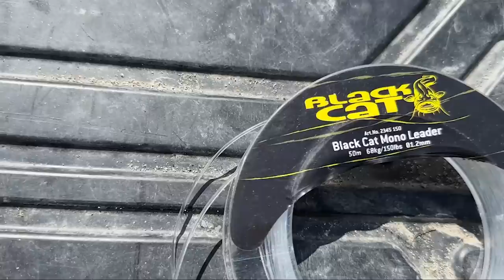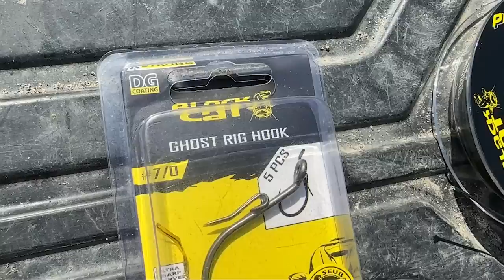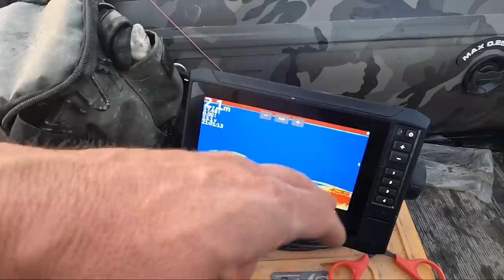Dieser WELS zieht mich durch den ALTARM !! | Wallerangeln mit toten Köderfisch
Stefan Seuß ist zusammen mit Familie und Freunden an einem großen Fluss in Deutschland unterwegs. Die Angler suchen nach einem geeigneten Angelplatz, wo die Kinder Spaß haben und jetzt zur Sommerzeit auch gute Chancen auf einen Welsfang gegeben sind. Stefan wird im Altarm fündig und baut im Detail sein Lieblingsvorfach für tote Köderfische. Stefan zeigt im Video wie er seinen toten Köderfischen neues Leben einhaucht und bekommt im Morgengrauen einen starken Raubfisch an die Angelrute.

2 Tage und 2 Nächte gehen wir zusammen an den Baggersee und werden auf Wels und Karpfen angeln 😎❗️Ich zeige Euch den Einsatz der Bojenmontage, wir klopfen mit dem Wallerholz und setzen fängige Grundmontagen ein.

Zuverlässiges 🎣🎣 Angelgerät bekommt Ihr hier:
Welsangeln🐟